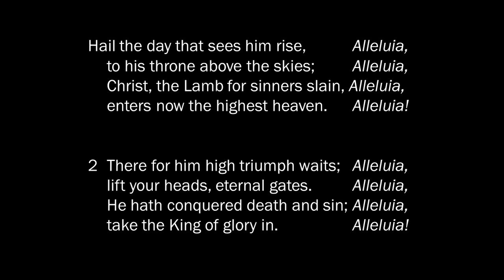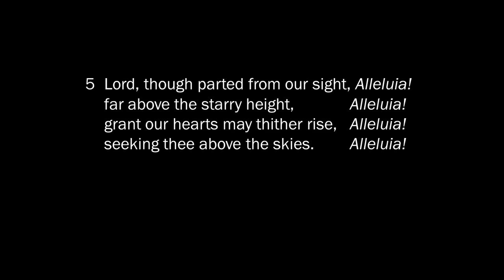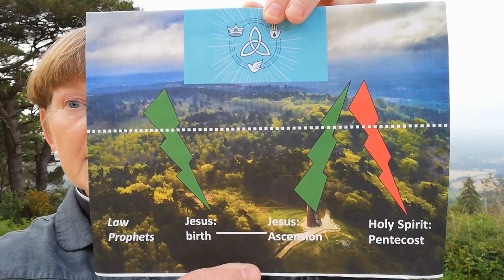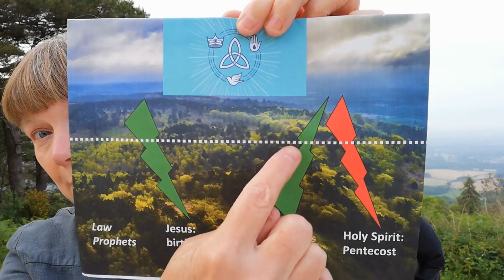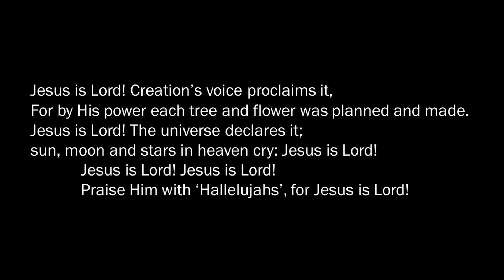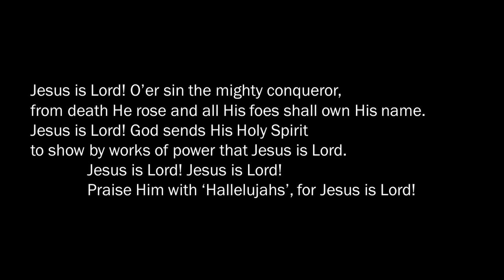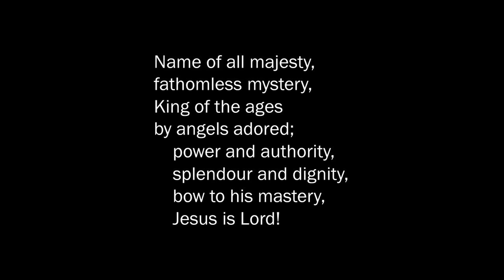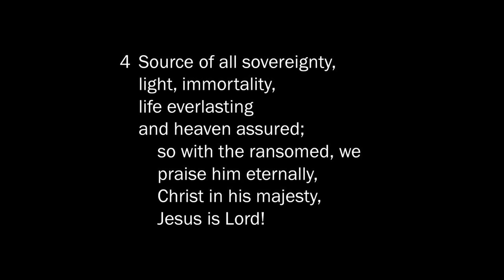Morning Worship for the Feast of the Ascension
A service of the word led by Revd Jules A. Barnes